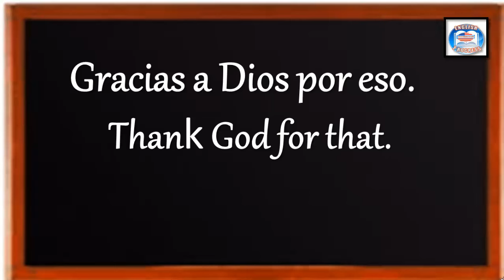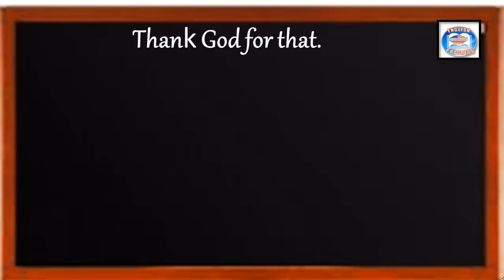👉109 ¿CÓMO SE DICE EN INGLÉS? GRACIAS A DIOS POR ESO.